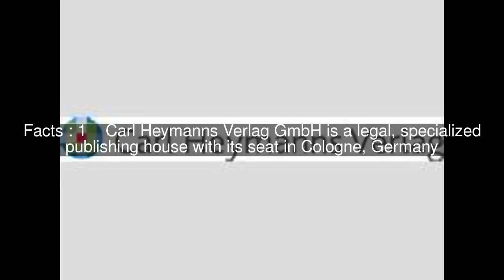Carl Heymanns Verlag Top #8 Facts